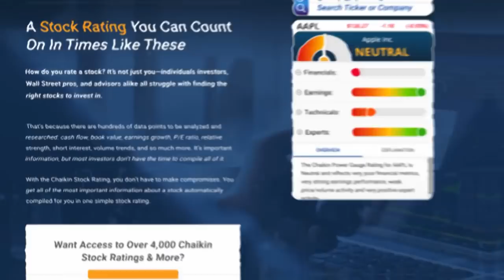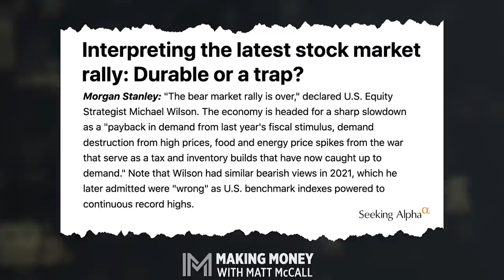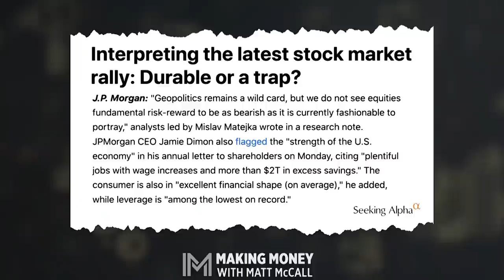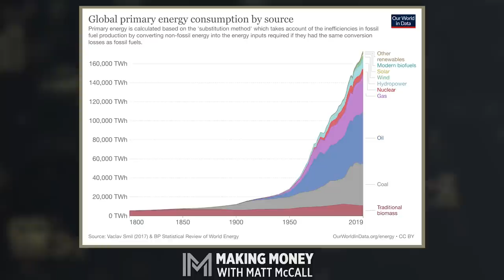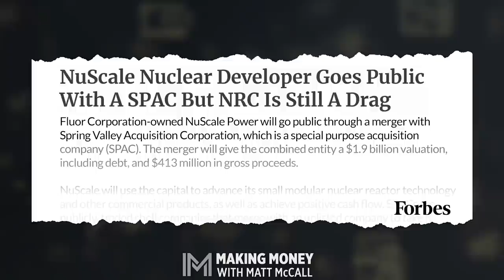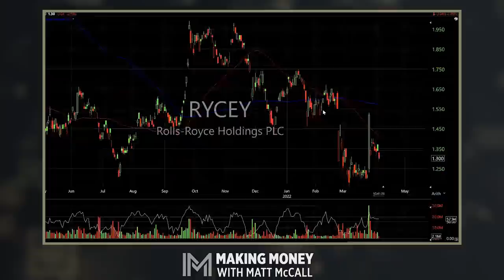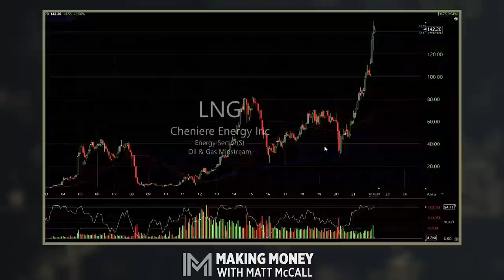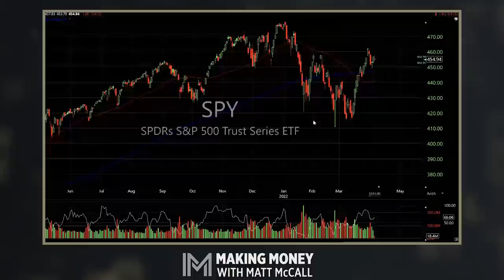Let's Expose Some Big Banks | Making Money with Matt McCall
Many factors drive stocks on a daily basis. And we always want to stay on top of them. In this new episode of Making Money With Matt McCall, Matt talks about the biggest factors he's seeing right now that could move stocks in the coming months.

One of those has to do with three of the world's largest investment banks. The common trait among them is that they have no consensus on where stocks will go through the remainder of 2022. Some are far behind the curve with their predictions, while others are flat-out making up statistics. Matt wants to expose those lies today.